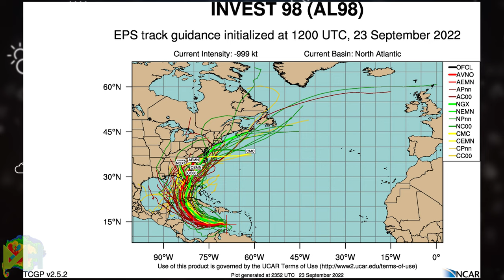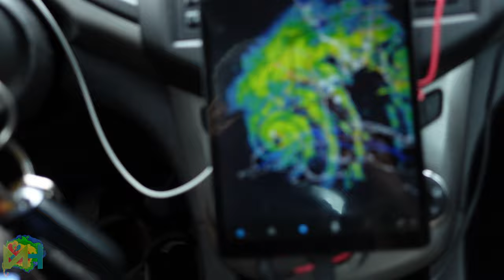HURRICANE IAN FLORIDA 2022 · Complete Documentary 4K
My personal account and Storm Chase of category 5 Major Hurricane Ian that would impact western central/south Florida producing 155 mph sustained winds, create catastrophic damage, and unfortunately claim many lives in its wake.

*All facts and statistics are displayed as they were presented to me at the time of editing and may change during future times as more information becomes learned/discovered.

**COPYRIGHT©️MESOHUNTER**
***NOT FOR REBROADCAST WITHOUT EXPRESS CONSENT***